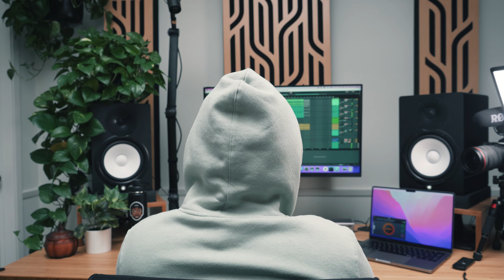Artiphon Sessions: L.Dre – How a lofi producer uses Orba in the studio and on the beach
We're pleased to announce Artiphon Sessions are back! Watch the latest video from our studio with Artiphon Artist, L.Dre.

L.Dre is an LA-based TikTok phenomenon known for his original music and lofi flips of famous tracks – including Lil Nas X, Bad Bunny, and even the Demon Slayer theme song. He has been incorporating Orba in his creations for some time: L.Dre first took Orba for a spin last year, and you can watch his YouTube video of that below.

In this Session, L.Dre gives us a little more backstory on his life, and shows us how incorporating Orba in his music production workflow has elevated his creativity and music-making process.

Full transcription:

Freshman year in high school I broke my ankle skateboarding. I had nothing to do, I just took up rapping and started taking it serious. I went to college for production at LA Recording School. That's when I learned Ableton and the music production side of things. I fell in love with it. I preferred being more behind the scenes.

The people who impact me the most (cause I'm kinda in the lofi Hip-Hop space) are, like, J Dilla. The way his drums are just not on beat. You know what I'm saying? The swing. That's really what influenced what I do because, always and forever, drums will be the main thing that gets me going and gets me into the groove of things.

When I got into the streaming world and putting my music out on Spotify, a few songs took of on socials, you know Twitter, TikTok and within days the views, the streams, everything was just skyrocketing.

When you come from where I come from, where people are doing illegal things to get money, or they're just you know working a dead-end job for the rest of their life, for me it was just like the greatest feeling ever, honestly.

I like to go outside, make music in my backyard or go out to a park, go to a beach. I'm not bringing the Ableton Push to the beach, but I definitely bring the Orba cause it's super easy to do that.

Switching up the device you're making music on forces you to make music in a different way.

Someone like me, I'm not trained. I'm not a trained pianist, so things like Orba, there's like a Chord mode on it and you just literally press these buttons and it's generating the chords.

If you're a pro in the field like this is still something fun for you to use. For you to kind of like switch up what you're doing but also if you're a beginner and you don't know music theory that well, you can just pick the key and kind of just go.

It's not like anything else. It's not a keyboard. It's not a beat pad. It's just this little ball. So you can get really creative with it portably. That's what I like about it for sure.

Follow Artiphon on socials! Tag @Artiphon and OrbaLoops or INSTRUMENT1 to share your videos and get featured.